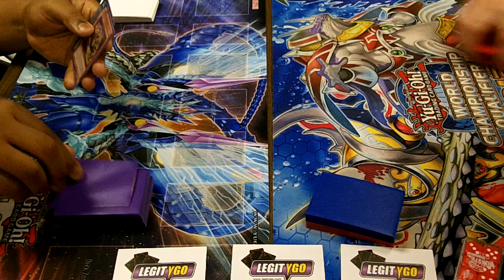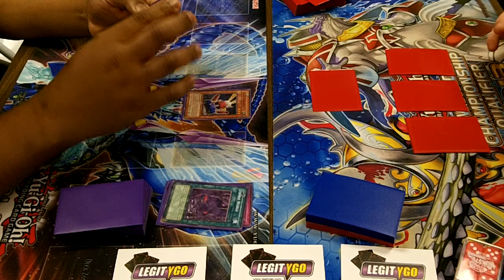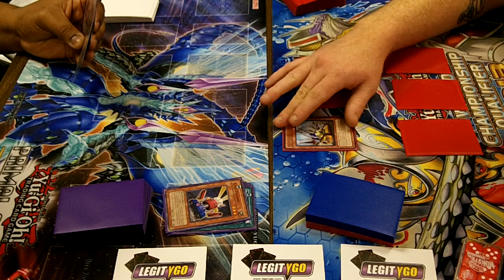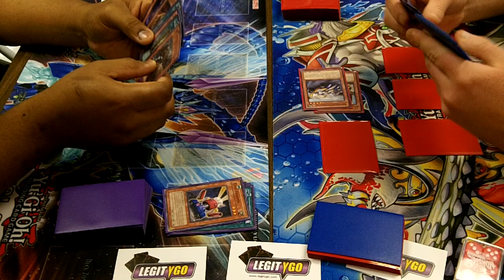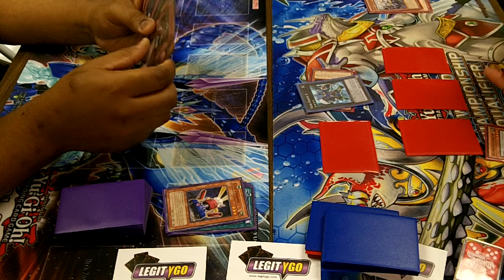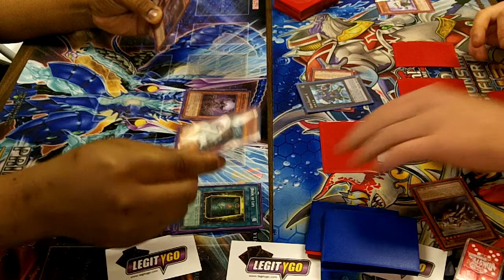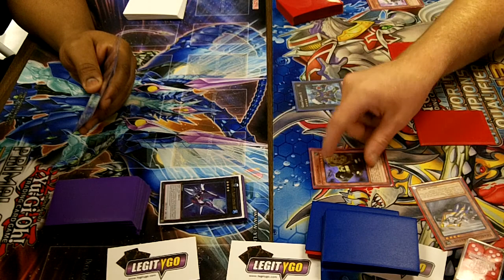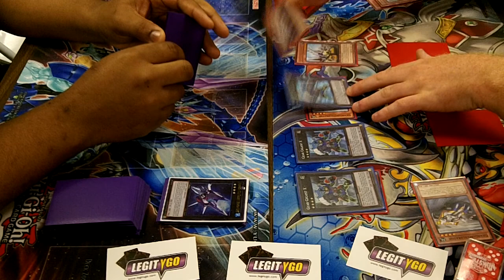YuGiOh Zombie vs Geargia Game 3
This is the Feature Match from the Win a Box at LegitYGO in Owensboro Ky. It is between Gerratt (Zombie) vs Kyle (Geargia)